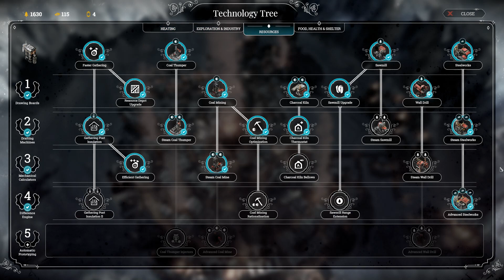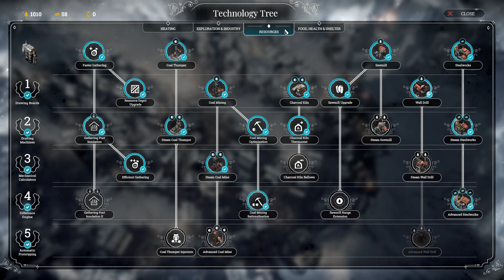Let's Play Frostpunk [Part 5]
The harsh realities of Winter begin to set in.